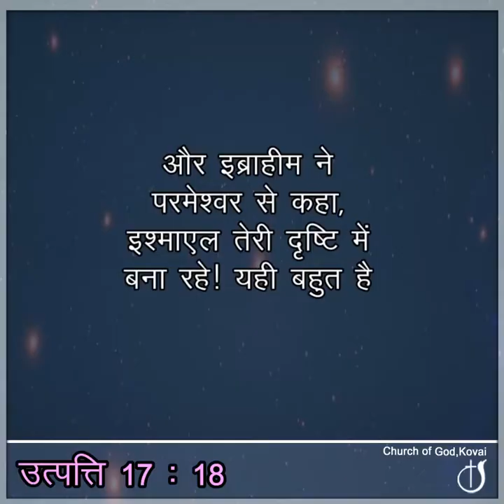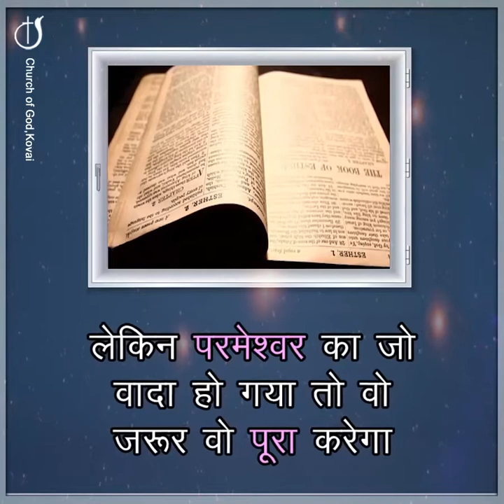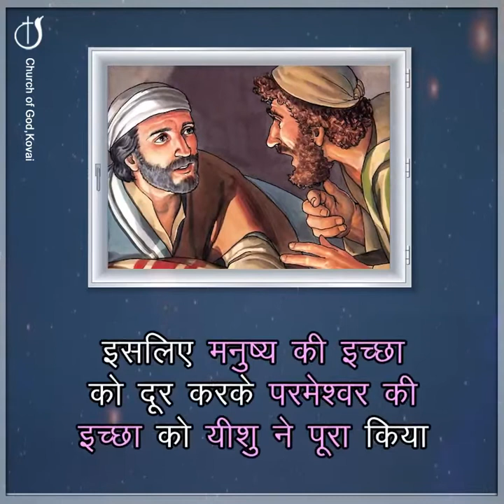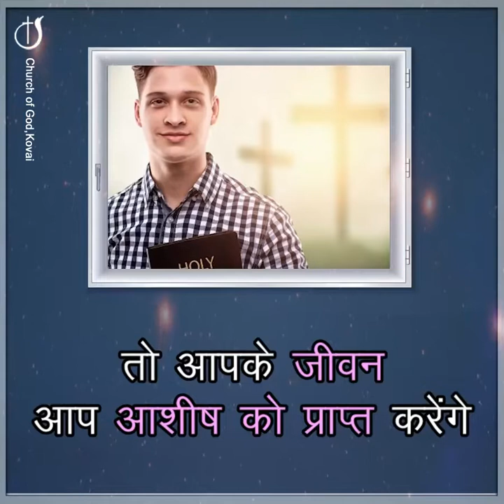वह शब्द को पूरा करेगा@CHURCHOFGODKOVAI